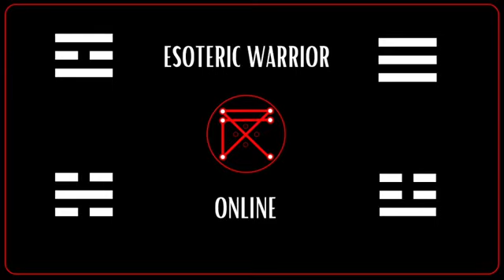The Tao of Kung Fu Podcast - Sifu John Lee Interview Part 3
This interview is about Old school fighting compared to modern day fighting, Ging & much more...

Time ran out but we will continue with part 4 another time...:)

Sifu G
Esoteric Warrior